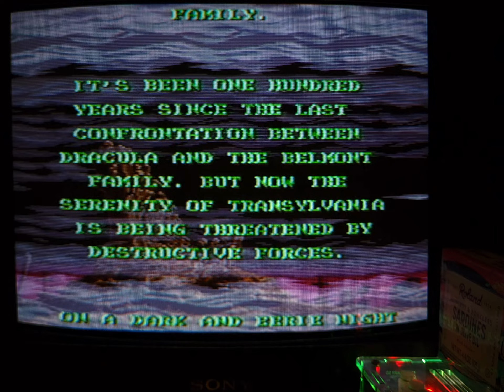【SNES】Super Castlevania IV | 悪魔城ドラキュラ ~Intro/Demo //MiSTer FPGA Y/C CRT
⚠️Flashing

【Super NES | Super Famicom】 Super Castlevania IV | 悪魔城ドラキュラ ~Intro / Attract demo

// MiSTer FPGA / SNES core
// Y/C Composite
// Sony KV-13TR20 CRT TV